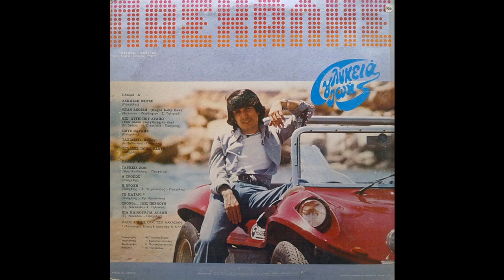Ήταν άνοιξη (Sugar baby love) (1976) - Πασχάλης